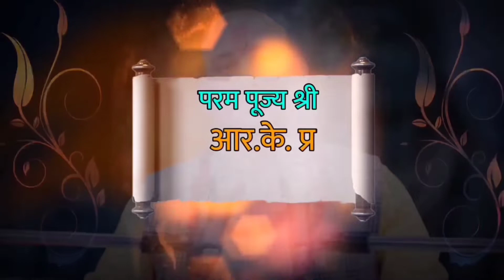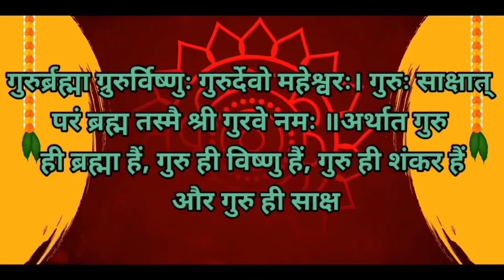दोस्त ऐसे बनाओ जो काम आए , भीड़ मत बढ़ाओ – Make friends who are useful , don't create crowd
R.K Prajapati

नमस्कार दोस्तो ,